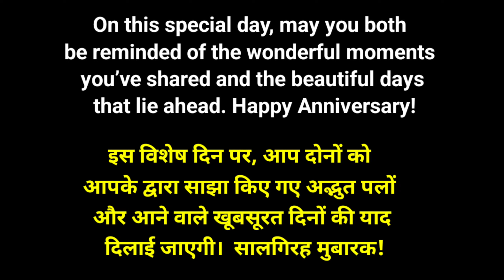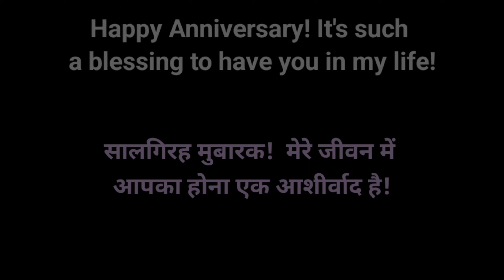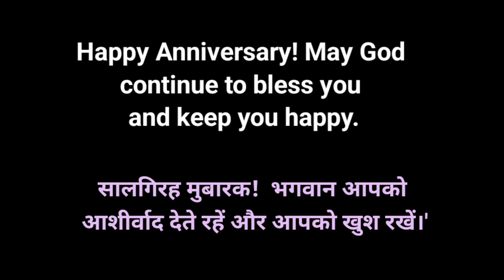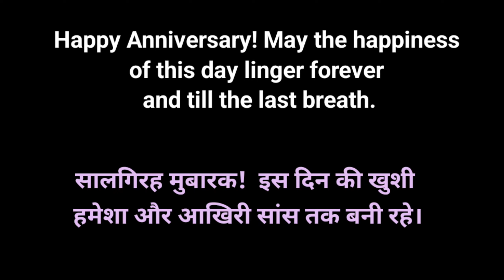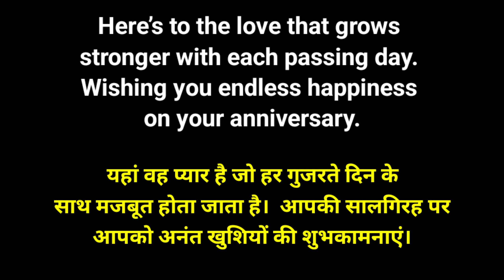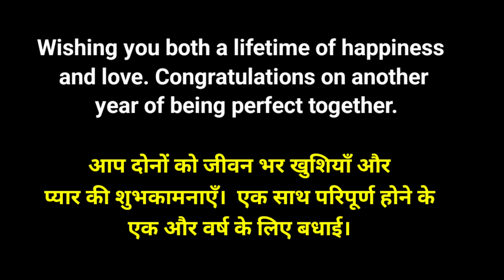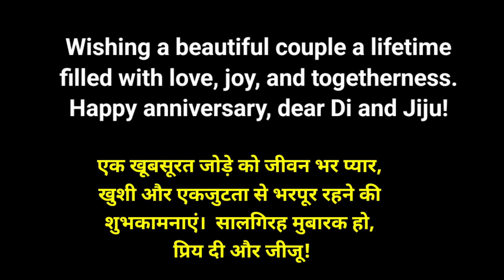Happy anniversary wishes Message for someone special ll Anniversary wish kaise kare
Hello friends Aaj ki Video me Maine anniversary wishes message bataya hai

I hope ye video apko pasand aayegi

Anniversary wishes,Wedding anniversary wishes,Happy marriage anniversary wishes,how to wish anniversary,New wishes for anniversary,shadi ki saalgira mubarak ho,Happy anniversary 2024,Wife ko anniversary kaise wish kare,Husband ko anniversary kaise wish kare